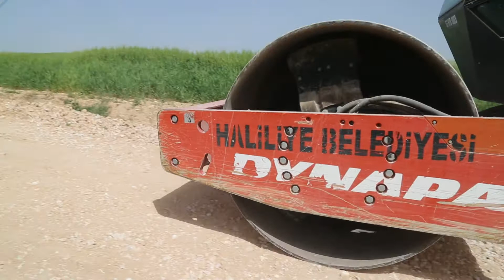HALİLİYE’DE YENİ YOL AÇMA VE YOL YAPIM ÇALIŞMALARI DEVAM EDİYOR